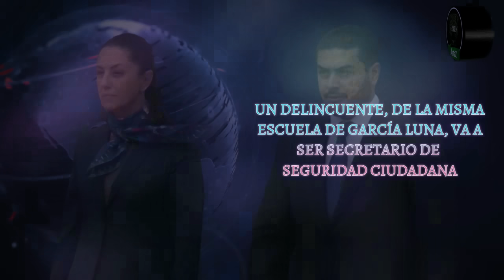Preocupa que Omar García Harfuch pueda ser secretario de Seguridad Ciudadana con Claudia Sheinbaum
Sé que incluso a los más fieles seguidores de Morena el nombre de Omar García Harfuch les hace ruido, por todo lo que este personaje representa, pero también sé que ellos se ven "impedidos" de poder protestar por el casi seguro nombramiento de éste como secretario de Seguridad Ciudadana en el gabinete de Claudia Sheinbaum. Así que nosotros tenemos que seguir señalando que esta persona es un verdadero peligro para dirigir la secretaría  que se encarga de la seguridad de todos los mexicanos.